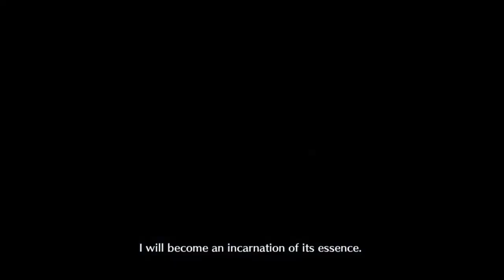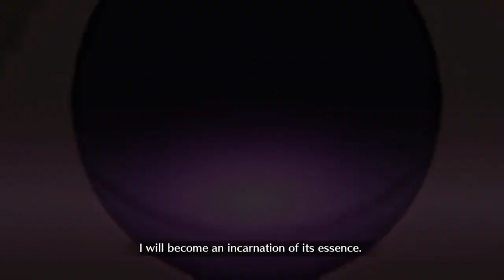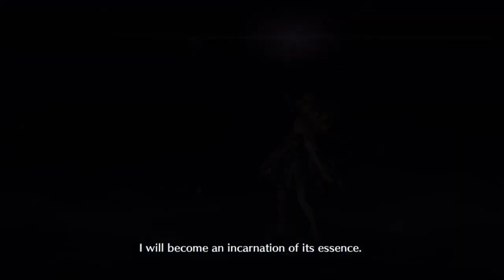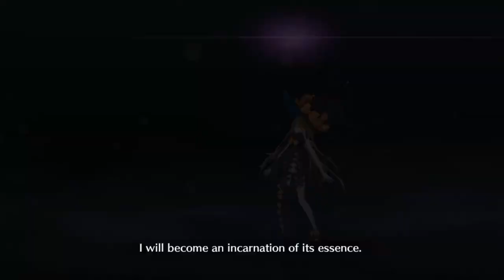FGO NA: Valentine 2020 - Chocolate Festival with a Bonus (Abigail Williams solo (Command Spells))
Abby is the best Servant and that is not up for debate.

I really wanted to make a proper budget video as well, but I just did not have the time. I really wish I'd had the foresight to put more time into this event early on so I could have had more time for the challenge quest, but I just didn't. That's my bad.
I even had to wake up early just so I had time to barely finish the grind for this event.

Anyway, I wanted to give Abby some time to shine at least once, so I guess this works out, sorta. You can probably do this without having to use Command Spells, but you'd need really good luck with not getting hit by crits ever and landing crits of your own for NP generation. I would've loved to keep trying and see if I could get it to work, but like I said, out of time.
It's frustrating, but it is what it is.